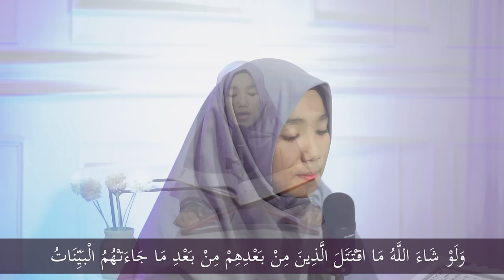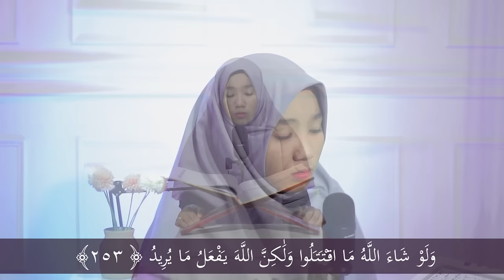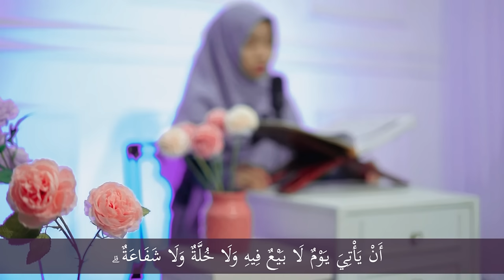ERIN ZELIA - TERBAIK 1 MTQ SUMUT 2022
Erin Zelia Qoriah cilik Asal Kabupaten Serdang Bedagai Terbaik 1 MTQ Sumatera Utara tahun 2022 dan menjadi Duta Provinsi Sumatera Utara di MTQ Nasional Kalimantan Selatan Tahun 2022. Merupakan salah satu binaan TPQ Al Husni